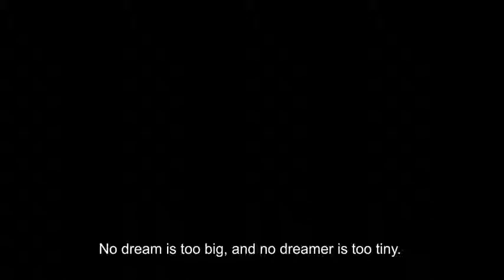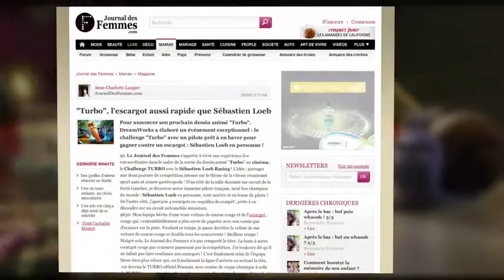Turbo Movie x Sébastien Loeb | 20th Century Fox